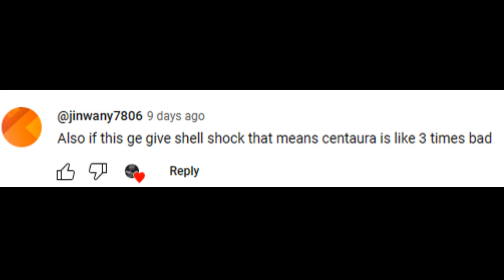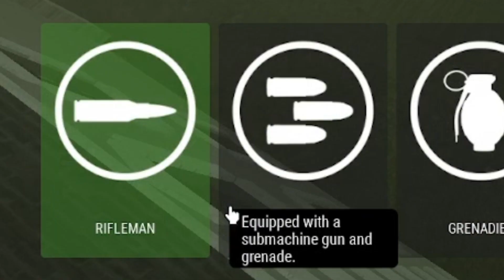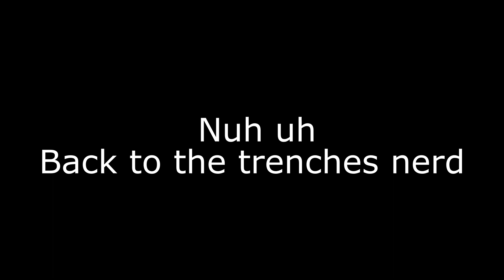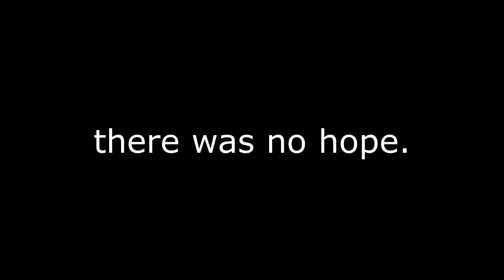ROBLOX Centaura is a PTSD simulator...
In this video, I play Centaura, because you guys suggested it. And now I'm scarred for life.

Lik and sub or you get PTSD.

Music
Various Nintendo Soundtracks, Halo OST, and Battlefield OST